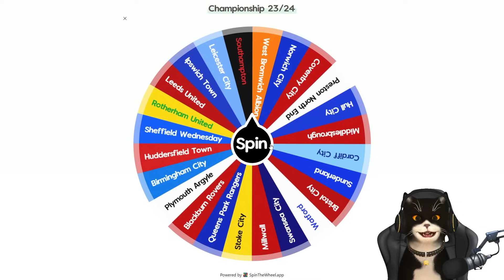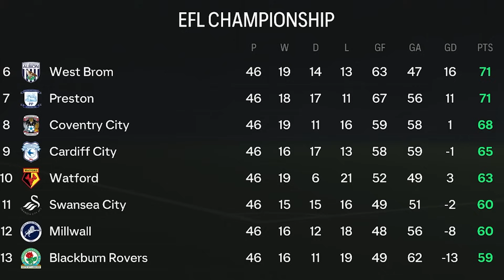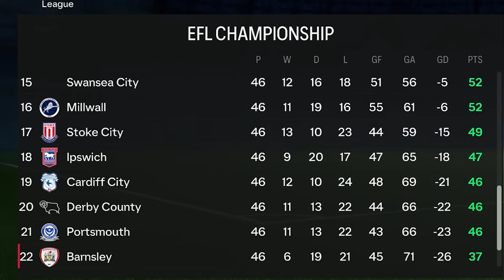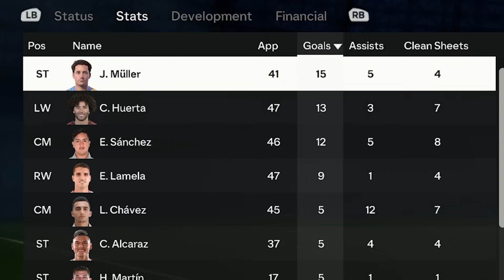TÔI VÔ ĐỊCH CHAMPIONS LEAGUE với NHỮNG CẦU THỦ TỰ DO? | FC 24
TÔI VÔ ĐỊCH CHAMPIONS LEAGUE với NHỮNG CẦU THỦ TỰ DO?